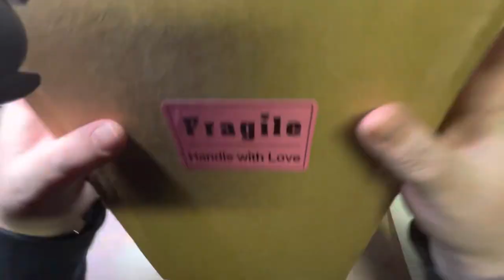TICKLED PINQUE ADVENT CHRISTMAS CALANDER REVIEW!! 🎄❄️💕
TICKLED PINQUE ADECENT CHRISTMAS CALANDER!!!